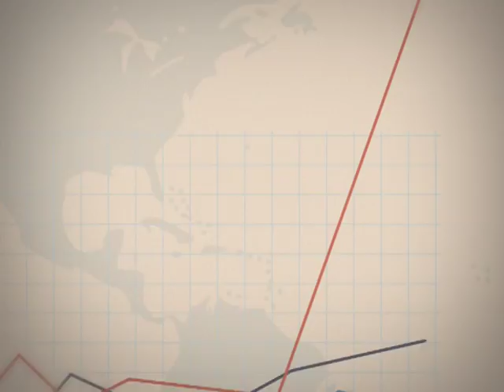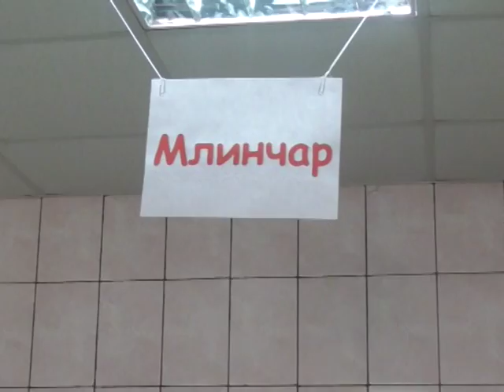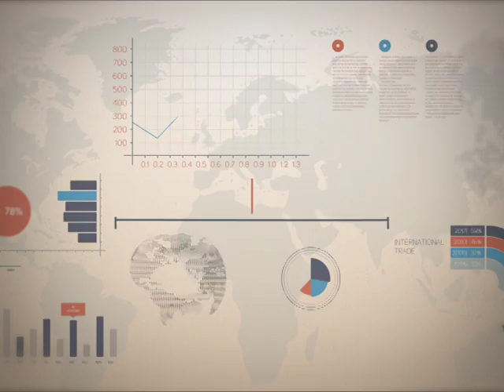Точка росту 24.04.2018.